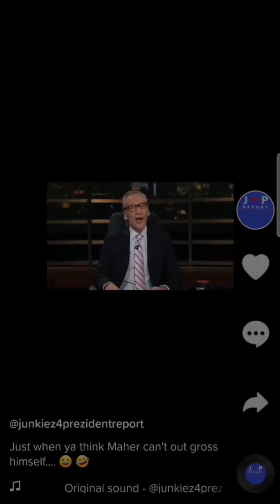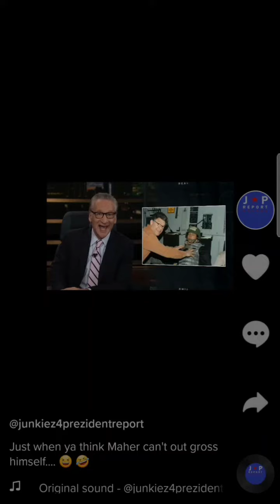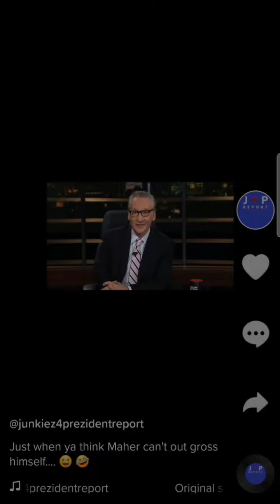*BILL MAHER* tells us the difference between the GOP and the DEMS. AND ITS RIDICULOUS!!!